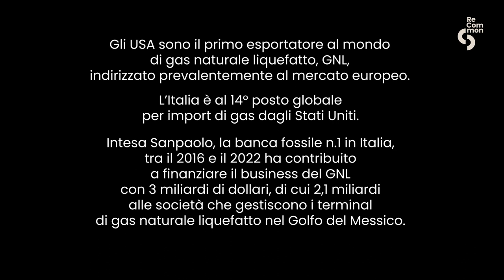Il lato oscuro del GNL americano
"Il lato oscuro del GNL americano" è il frutto di una missione sul campo negli Stati Uniti, per scoprire i forti e crescenti legami tra l'Italia, in particolare il più importante gruppo bancario nostrano, Intesa Sanpaolo, e il gas naturale liquefatto (GNL) a stelle e strisce. Per approfondire